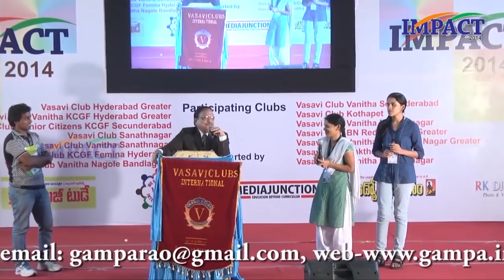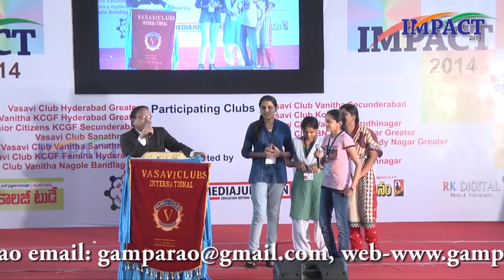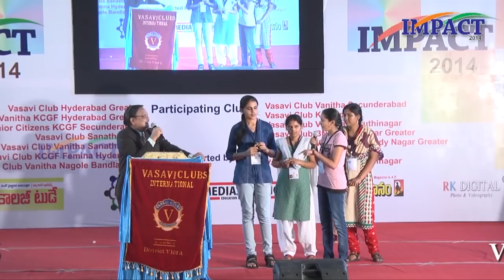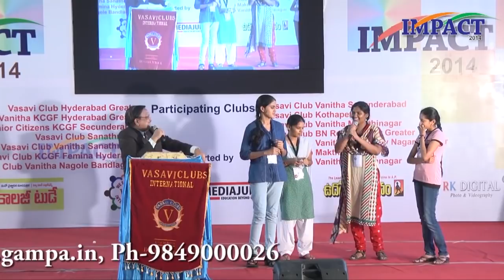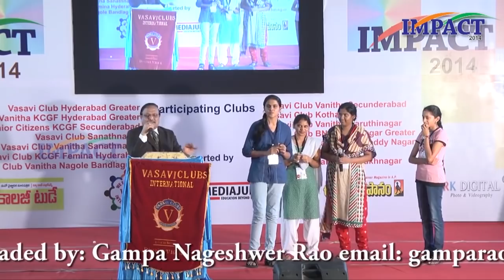తెలివితో సమాధానం చెబితే ఉద్యోగం గ్యారంటీ || YANDAMOORI VEERENDRANATH